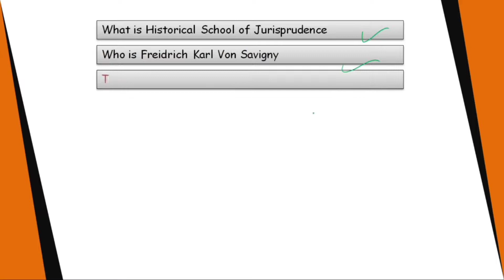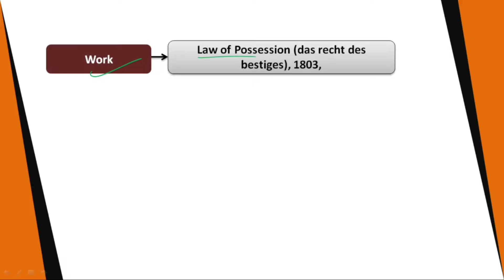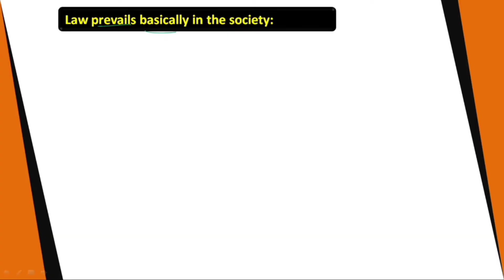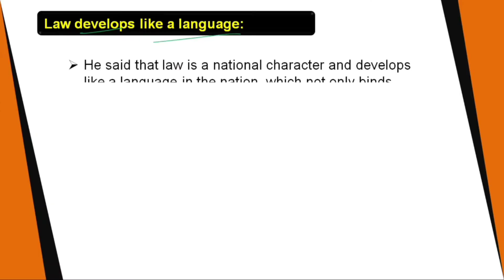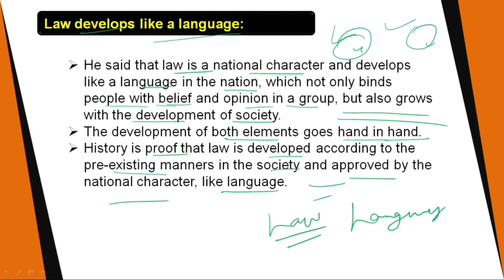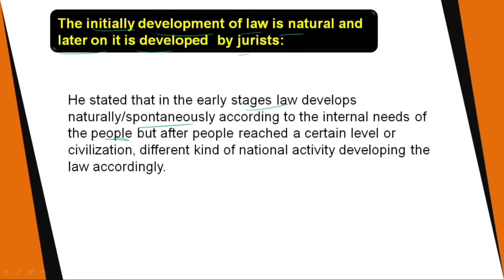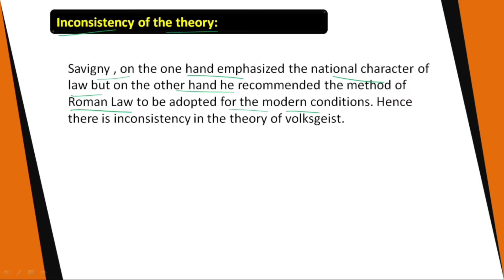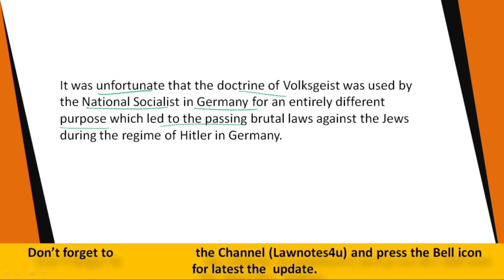Savigny Theory of Volksgeist || Historical School of Jurisprudence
In this video, we are going to discuss the Historical School of Jurisprudence by Savigny and its theory of Volksgeist.